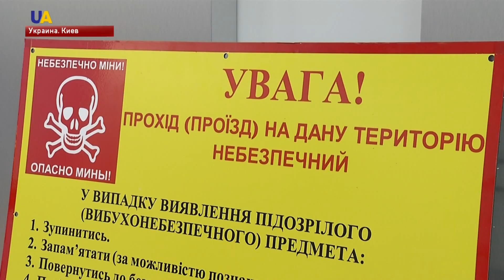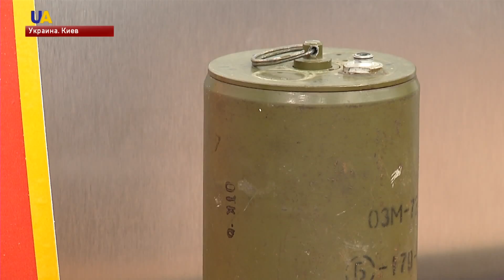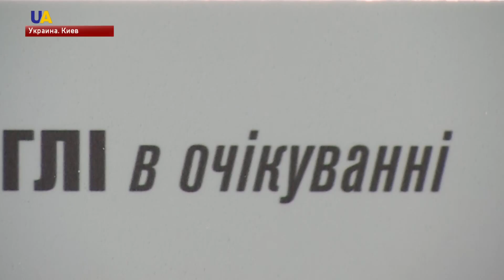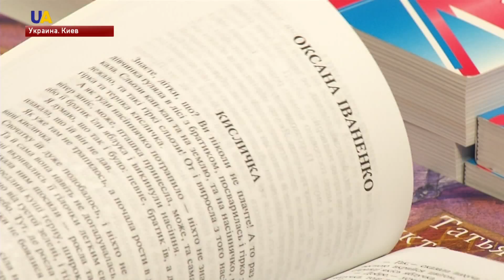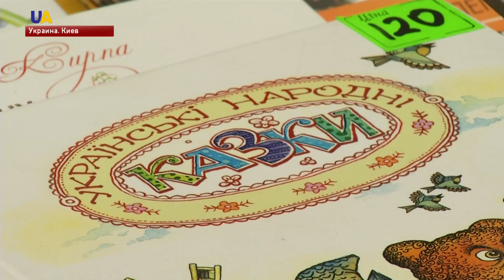Выпуск новостей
Смотрите в этом выпуске:
- Четыре обстрела со стороны боевиков зафиксировали сегодня в штабе операции объединенных сил.
- Россия поставляет боевикам на Донбасс противопехотные мины, запрещенные международными соглашениями.
- Инсталяция, посвященная пропавшим без вести, открылась на Южном вокзале в Киеве.
- Предотвратить наступление на провинцию Идлиб призвала ООН Россию, Иран и Турцию - как гарантов деэскалации конфликта в Сирии.
- Борьбу с нелегальной иммиграцией обсудили на неформальном совещании министров иностранных дел и обороны стран Евросоюза в Вене.
- По данным Международной организация по миграции почти 54 с половиной тысячи нелегальных иммигрантов прибыли в Европу в первой половине этого года.
- Учебники, энциклопедии, художественная, научная и детская литература.
- Гастрономический рекорд установили в столице Мексики. На ежегодной ярмарке сотня поваров приготовили 70-ти-метровый сэндвич - самый длинный в Латинской Америке.